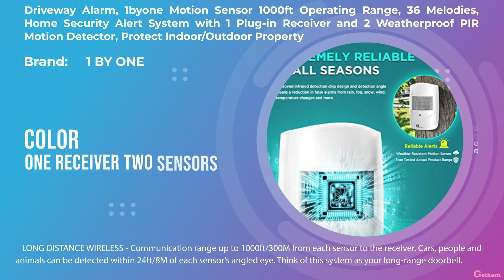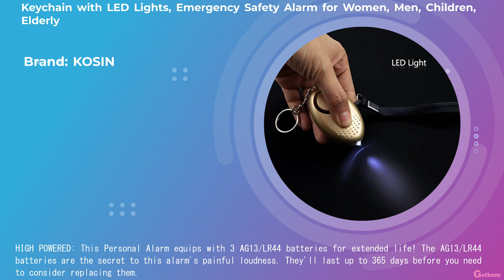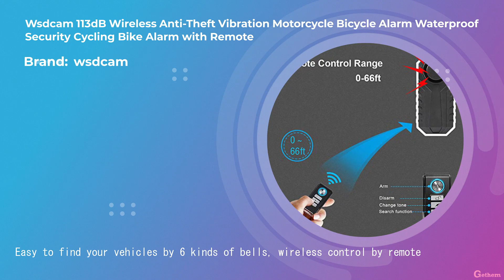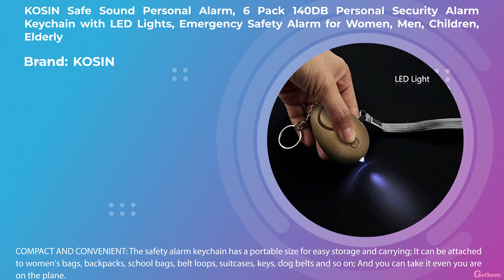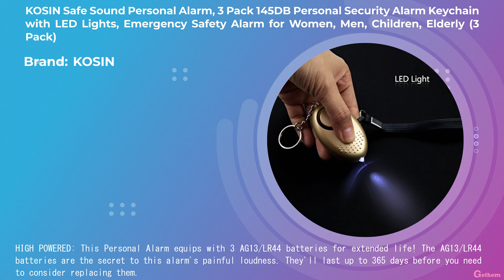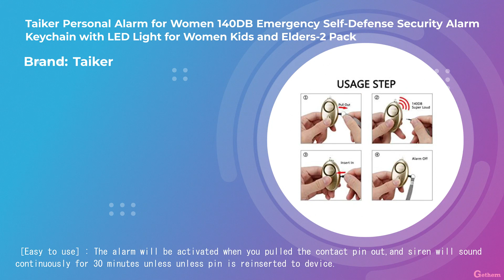Top 10 Security Surveillance Equipment 2020 by August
Please check reviews and details about the Top 10 Best Security Surveillance Equipment 2020

Blink Security Cameras XT2 Outdoor/Indoor Wi-Fi, 2 Way Audio, 2 Year Battery and Sync Module - 2 Camera Kit
Driveway Alarm, 1byone Motion Sensor 1000ft Operating Range, 36 Melodies, Home Security Alert System with 1 Plug-in Receiver and 2 Weatherproof PIR Motion Detector, Protect Indoor/Outdoor Property
KOSIN Safe Sound Personal Alarm, 8 Pack 140DB Personal Security Alarm Keychain with LED Lights, Emergency Safety Alarm for Women, Men, Children, Elderly
Wsdcam 113dB Wireless Anti-Theft Vibration Motorcycle Bicycle Alarm Waterproof Security Cycling Bike Alarm with Remote
Driveway Alarm Wireless Outside, 1byone Motion Sensor Alarm 1000 FT Range Extra Loud Chimes Home Security Alarm System with 1 Receiver 2 Weatherproof Infrared Sensors Protect Indoor/Outdoor Property
KOSIN Safe Sound Personal Alarm, 6 Pack 140DB Personal Security Alarm Keychain with LED Lights, Emergency Safety Alarm for Women, Men, Children, Elderly
Original Defense Self Defense Siren. Authentic Personal Keychain Security Alarm for Women, Kids & Elders. Personal Alarms. SOS LED Light. Helps Prevent kidnappings & abductions of Women & Children
1/2 Mile Long Range Solar Wireless Driveway Alarm Outdoor Weather Resistant Motion Sensor & Detector-Security Alert System-Monitor & Protect Outside Property,No Need to Replace Battery
KOSIN Safe Sound Personal Alarm, 3 Pack 145DB Personal Security Alarm Keychain with LED Lights, Emergency Safety Alarm for Women, Men, Children, Elderly (3 Pack)
Taiker Personal Alarm for Women 140DB Emergency Self-Defense Security Alarm Keychain with LED Light for Women Kids and Elders-2 Pack